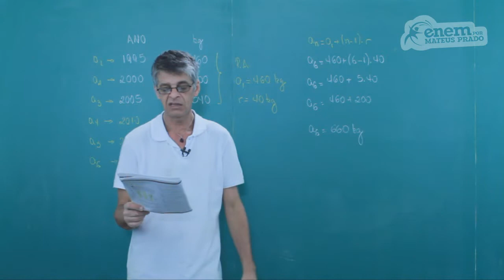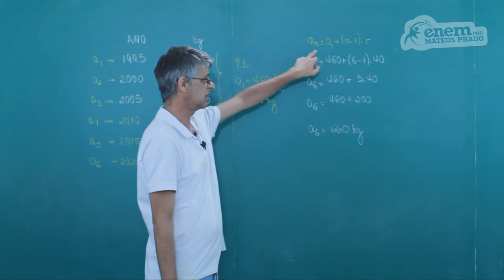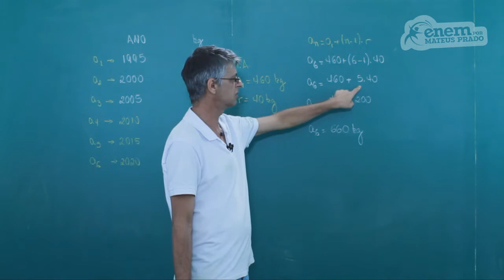GUIA ENEM - Matemática - Comp. 6 - Q50 Atividades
ENEM - Previsão da média anual de resíduos domiciliares produzidos por habitante em 2020.